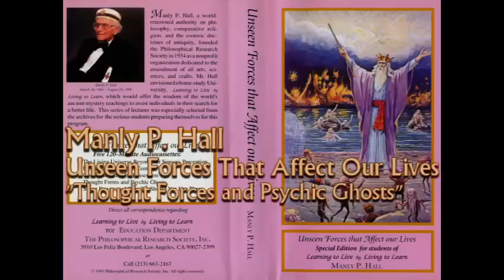Thought Forces and Psychic Ghosts : Manly P Hall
Manly P Hall lecture
Thought Forces and Psychic Ghosts